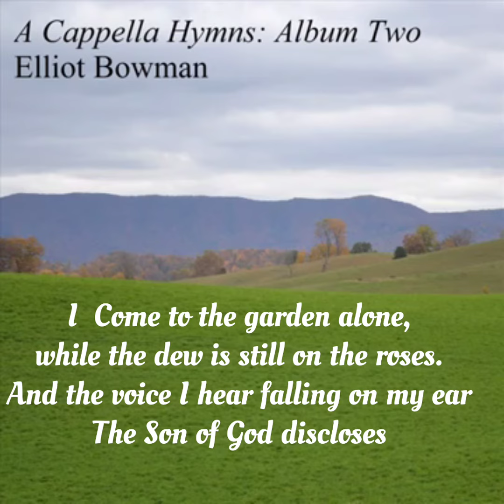11 April 2020